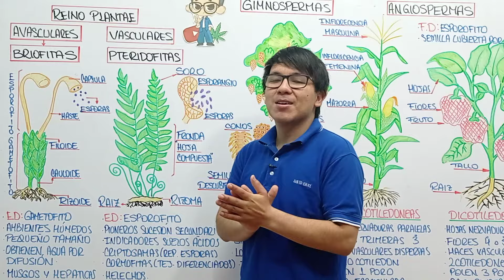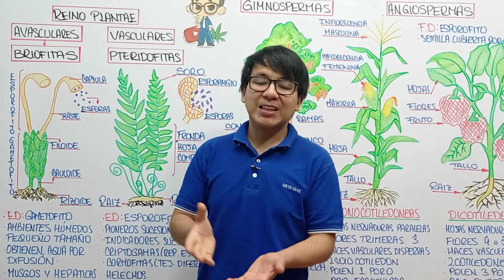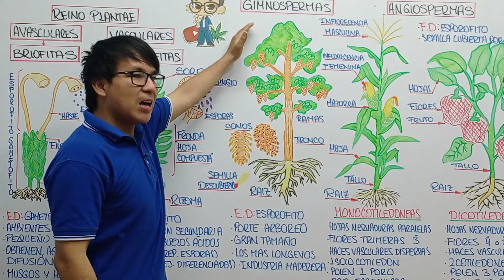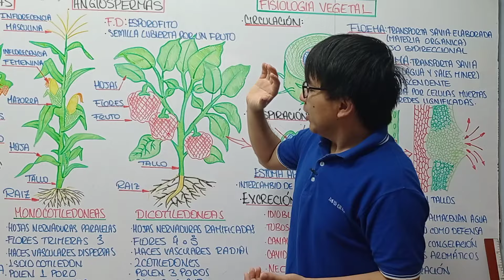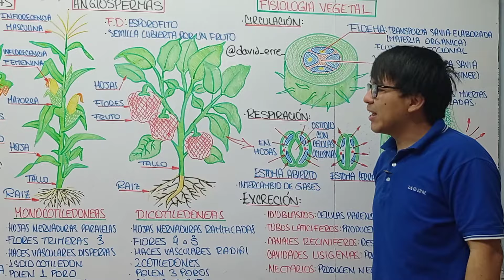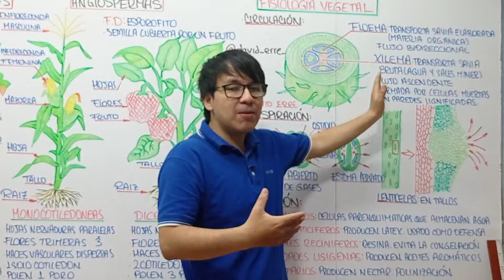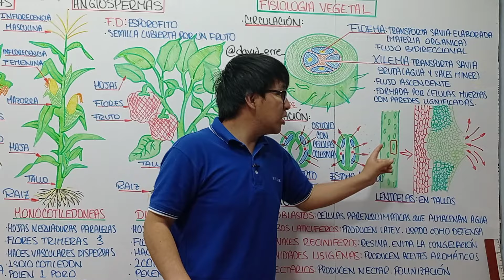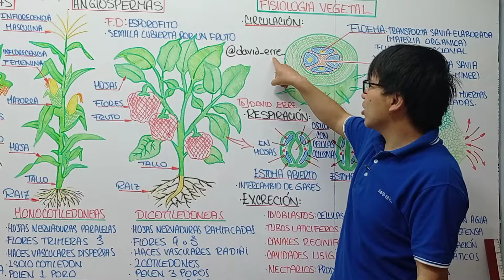REINO PLANTAE - FISIOLOGIA VEGETAL